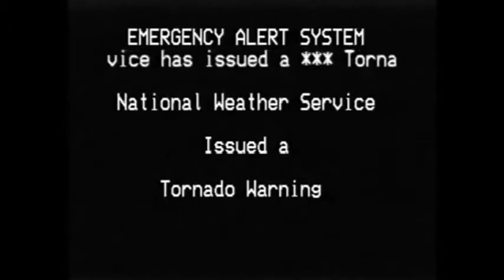The Big Bucket of Chicken Episode 3.8 "Star Spangled CONTROVERSY! "Merica Edition"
The Summer is coming to a screeching halt which is kind of a bummer but The Big Bucket of Chicken will be here in all seasons!

On this episode we discuss:

1. colin kaepernick's right to sit down during the national anthem but people hated him before hand so now the flood gates have been opened and he will be burned at the stake on the 50 yard line during the next game
2. Drunk pilots get grounded only supporting Lou's theory of Planes are bad, the ground is good.
3. Kevin's BEST of MARVEL
4. AMBER ALERTS! and the EAS SCREEEECH! SCREEEECH! BLINNNNNNNNNNNNGGGGGGGGG